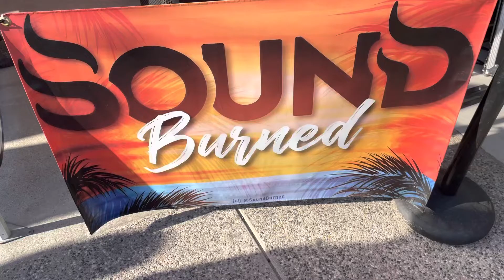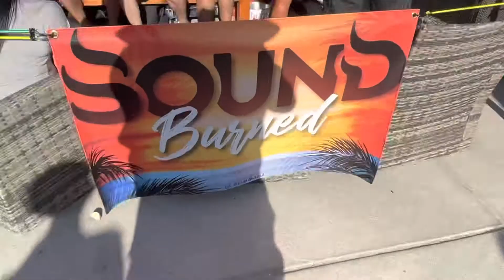Eva Kane Sound Burned Club George VIP party a D DOB ￼Production